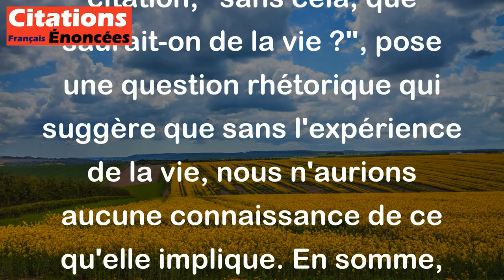Alphonse Allais - Dieu a sagement agi en plaçant la naissance avant la mort, sans cela, que saurait-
Cette citation d'Alphonse Allais évoque une réflexion sur la vie et la mort. En disant que "Dieu a sagement agi en plaçant la naissance avant la mort", Allais souligne l'idée que pour vivre pleinement, il est essentiel d'expérimenter la vie avant de faire face à la mort.

La naissance représente le début de l'existence, où l'on découvre le monde, les relations, les émotions et les expériences. En plaçant la naissance avant la mort, cela permet aux êtres humains d'apprendre, de grandir et de comprendre ce qu'est la vie.

La seconde partie de la citation, "sans cela, que saurait-on de la vie ?", pose une question rhétorique qui suggère que sans l'expérience de la vie, nous n'aurions aucune connaissance de ce qu'elle implique. En somme, Allais souligne l'importance de vivre avant de mourir, car c'est cette expérience qui nous permet de comprendre la valeur de la vie elle-même.